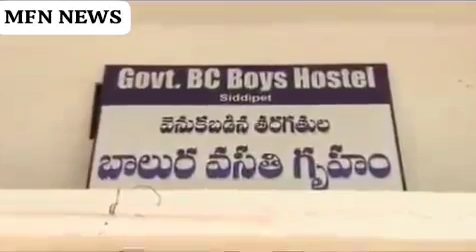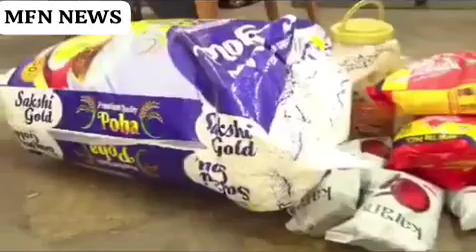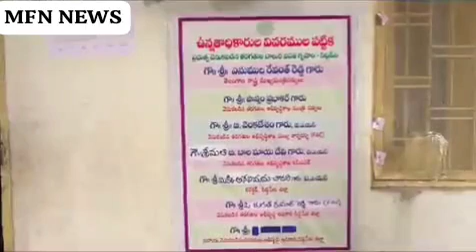Today ACB officer's checking in Residential Hostes Medak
United Medak Dist Mey Aaj ACB K Officers Ki Jaanib Se Residential Hostes Mey  Checking Jaari Hai.

ఉమ్మడి మెదక్ జిల్లా వ్యాప్తంగా ఏసీబీ తనిఖీలు

గురుకులాలు, హాస్టళ్లలో సోదాలు చేస్తున్న ఏసీబీ

మెస్, స్టూడెంట్స్ రిజిస్టర్ లను స్వాధీనం చేసుకున్న ఏసీబీ

రికార్డులన్నింటిని క్షుణ్ణంగా పరిశీలిస్తున్న అధికారులు

పలు హాస్టల్ స్టూడెంట్స్ రిజిస్టర్ లలో ఎక్కువమంది విద్యార్థులు ఉన్నట్టు నమోదు చేసిన వార్డెన్ లు

ఎక్కువ మంది ఉన్నట్టు చూపి అధిక మెస్ బిల్లులు తీసుకుంటున్నట్టు చేస్తున్నట్టు గుర్తించిన ఏసీబీ

కొంతమంది హాస్టల్ సిబ్బందిని అదుపులోకి తీసుకోని విచారిస్తున్న అధికారులు.